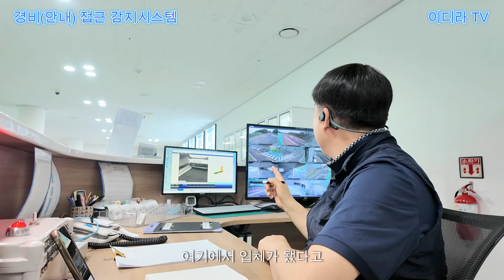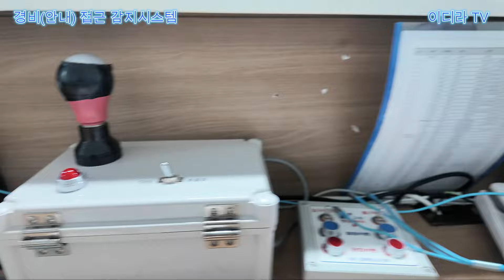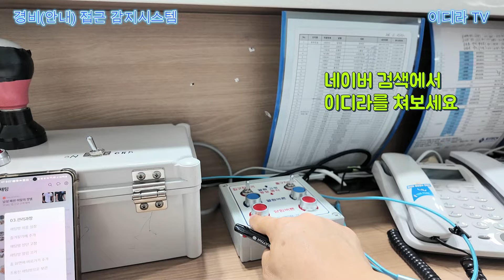경비 구역 접근 감지 시스템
경비구역 접근 감지 시스템 전기 시퀀스 자동제어 # 경비근무